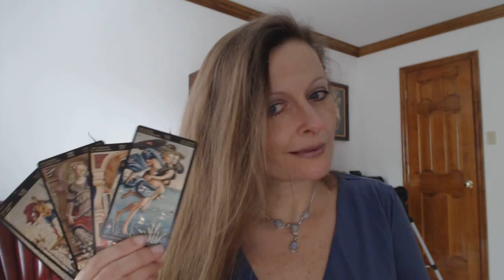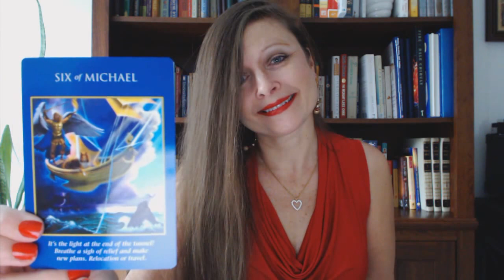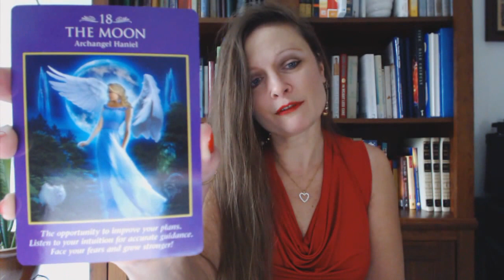Free Daily Oracle Tarot Intuitive Angel Card Reading - Monday Dec 21, 2015.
Traceyhd gives the daily oracle tarot intuitive card reading for Monday Dec 21, 2015. What is the energy like today? Watch & find out.